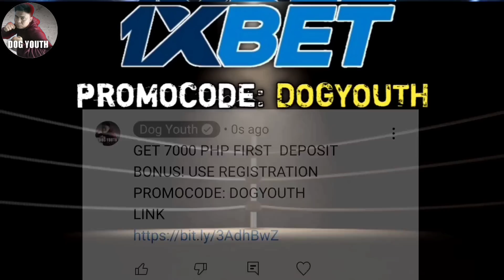Indiano Ginaya ang Style ni Pacquiao! Pero hindi Umubra sa Pinoy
MGA IGALA TABANGI KOG MAABOT ANG 300k SUB.. SALAMAT KAAYO SA INYONG TANAN... PLS LIKE AND SUBSCRIBE AT WAG MO NA DIN KALIMUTAN PINDUTIN ANG NOTIFICATION BELL DAGHAN SALAMAT MGA IDOL...

TULUNGAN NYO PO AKO NA MAABOT ANG 200K SUBSCRIBERS SALAMAT MGA IDOL
SALAMAT SA SUPORTA MGA IDOL!!😊😊